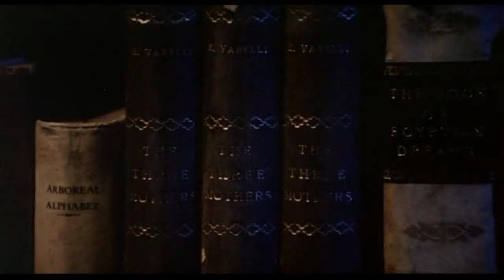Horror Infernal (1980) - Deutscher Kinotrailer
"Horror Infernal" (1980)
Inferno / Feuertanz / Feuertanz der Zombies / Horror Infernal - Feuertanz der Zombies
mit Irene Miracle, Leigh McCloskey, Eleonora Giorgi, Daria Nicolodi, Alida Valli, Sacha Pitoëff, Gabriele Lavia, Feodor Chaliapin
Kamera: Romano Albani
Regie: Dario Argento